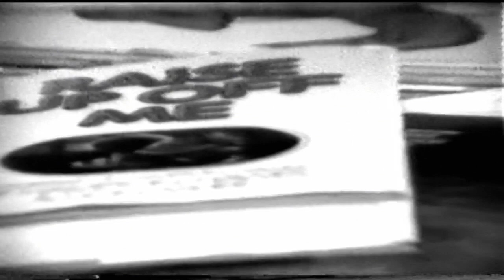HAMPTON HAWES ON JAZZ CAPSULE WITH GERALD WILSON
Gerald Wilson went on the air every day on KBCA-FM radio in Los Angeles. The show was called “Jazz Capsule” and each day Gerald would do a live interview with a Jazz musician and play their music for 2 hours.

Dennis Smith was the DJ who worked with Gerald and when I approached him and asked if they were recording their guests he admitted that they were not. I was then using the new Sony Port-a-Pak (AV-3400) that recorded on ½-inch reel-to-reel videotape, and I suggested that we begin taping the guests. I remember telling him this was the history of the music and needed to be captured

This 18-minute video recording of Hampton Hawes was made almost 50-years-ago, and there are a couple of glitches in the tapes, which is to be expected. Hampton had a story to tell, as he had just published his book Raise Up Off Me, which tells the story of his addiction and imprisonment, his pardon from JFK, and his motives for writing the book (with Don Asher), but at this time his life was turning around. He was now trying to “make it a happier world.”

If you go on Amazon you’ll see that hardcover editions today are selling for $245. Yikes! Paperbacks are much more reasonable. It’s definitely worth the read.